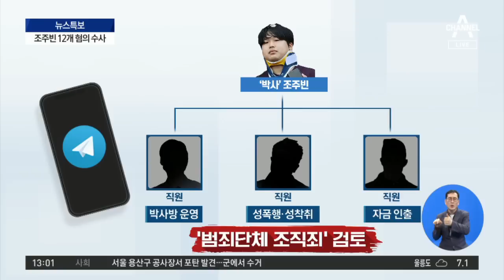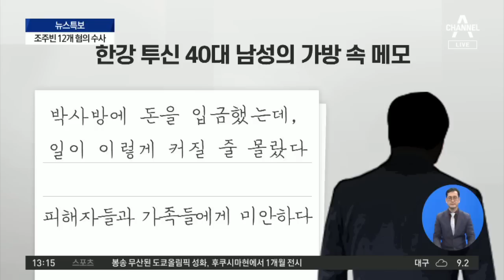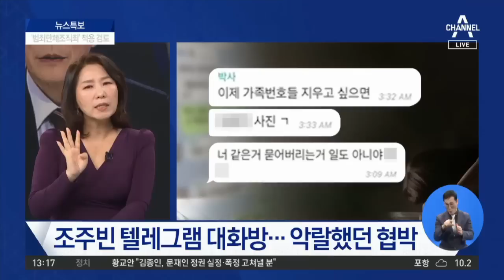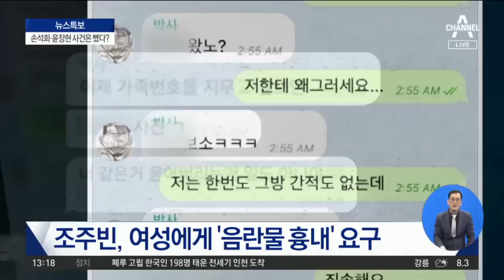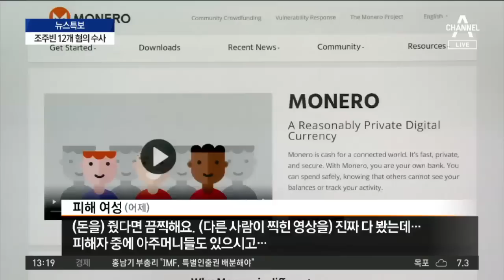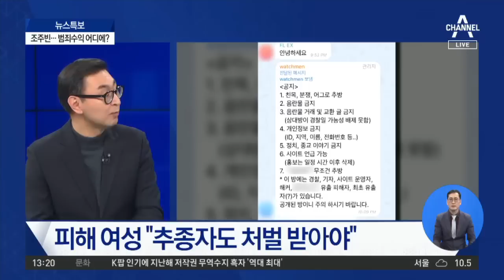조주빈에 12개 혐의 적용…수사기록 1만 2000쪽 분량 | 뉴스특보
'박사방' 일당 "조주빈 지시로 성폭행·불법 촬영"
조주빈 공범들 풀어준 경찰… 미온적 수사 태도?
'박사방' 유료회원 추정 40대 남성 한강 투신

※자세한 내용은 뉴스특보에서 확인하실 수 있습니다

〈평일〉
08시 00분 라디오쇼 정치시그널 (유튜브 라이브)
08시 50분 김진의 돌직구 쇼
10시 20분 김진의 더라방 (유튜브 라이브)
12시 00분 뉴스A 라이브
15시 50분 강력한 4팀
17시 20분 뉴스TOP10
19시 00분 뉴스A

〈주말〉
12시 00분 토요랭킹쇼·뉴스A 라이브
17시 40분 뉴스TOP10
19시 00분 뉴스A